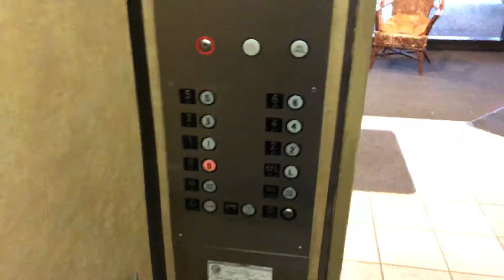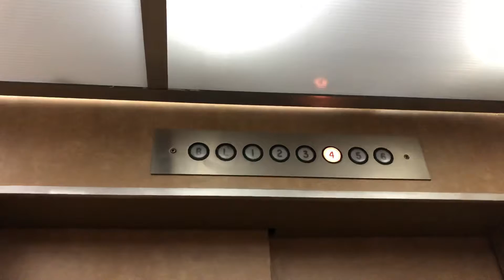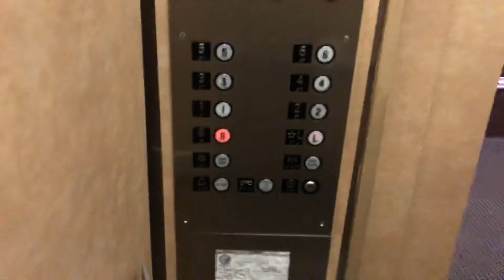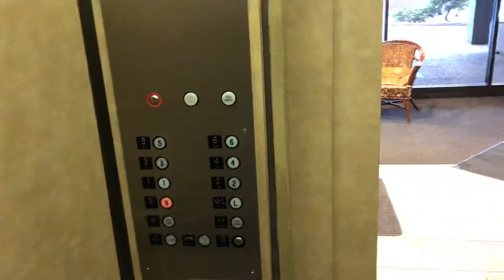BUG INFESTED Traction Elevators @ Edens East - Chicago, IL.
TECH SPECS:
Brand: Unknown
Modernized By: Generic
Model: N/A
Drive: AC Geared Traction
Year Installed: 1970s
Year Modernized: 2000s
Floors Served: 8
Capacity: 2500 lbs
Speed: 200 FPM
Doors: Two Speed

FIXTURES:
Buttons: Adams Survivor
Indicator: Acme Segmented DPI
Lanterns: Adams